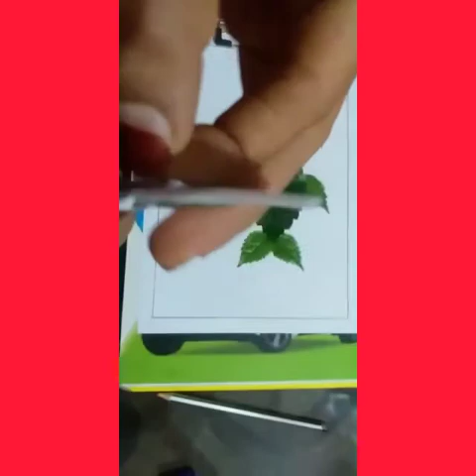Kindergarten Craft - How to Make Fish out of Leaf | LKG | UKG